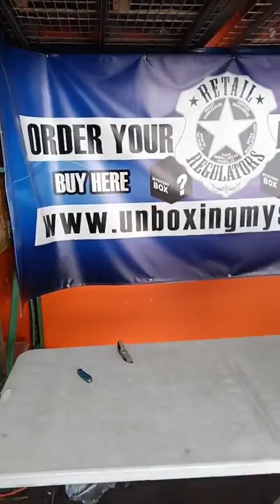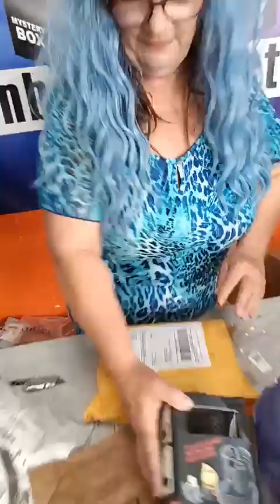Blue in the face!!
Amy Sue is at Retail Regulators and she is blue!! unboxingmystery.com